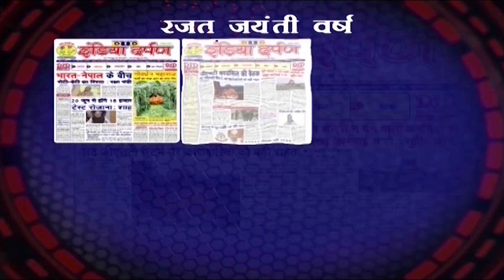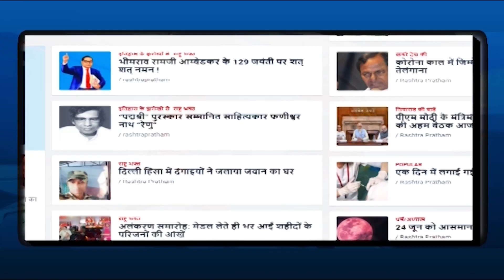प्रियांका गांधी ने पंजाब के कोटकपुरा में रैली को किया संबोधित